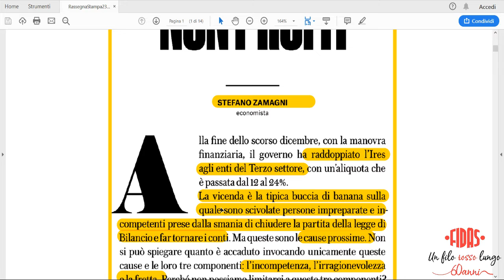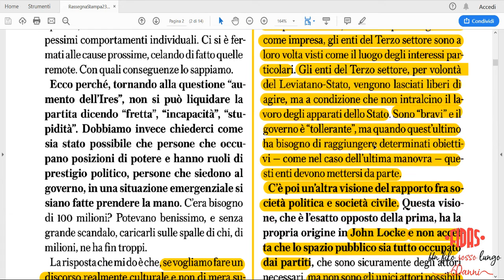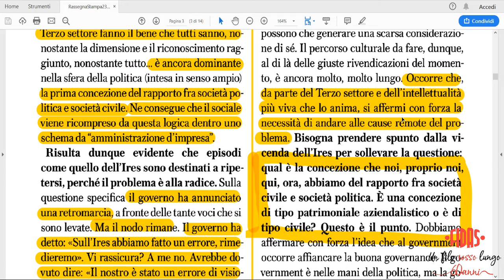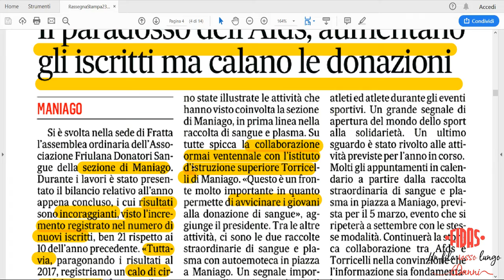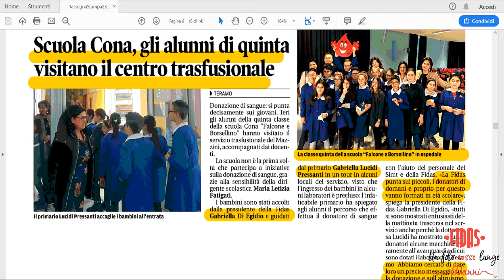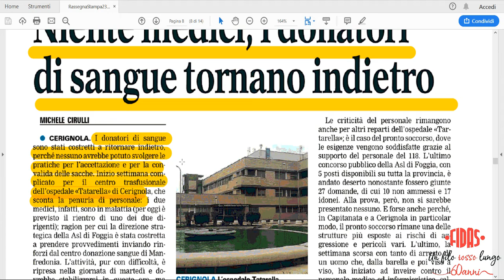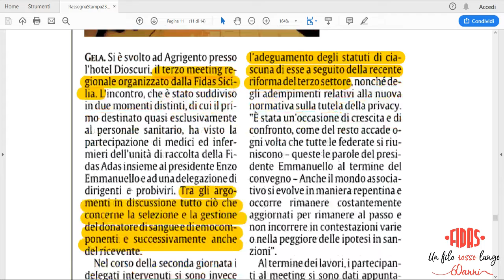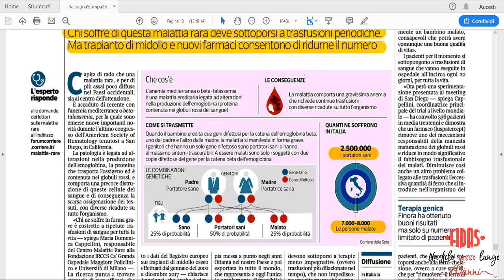Rassegna Stampa FIDAS | 23 febbraio - 01 marzo 2019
Le News dall'associazionismo del dono e dal Sistema Sangue, gli aggiornamenti su Volontariato e TerzoSettore, le novità in campo medico e sanitario nella RassegnaStampa a cura di Cristiano Lena